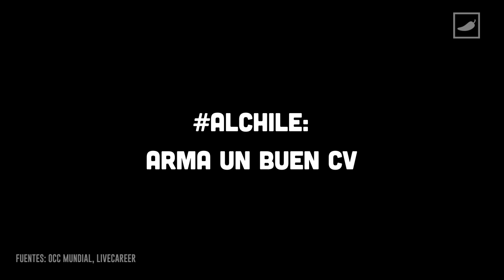AlChile arma un buen CV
AlChile te ayudamos a pimpear tu CV para que sea más fácil encontrar una chamba.